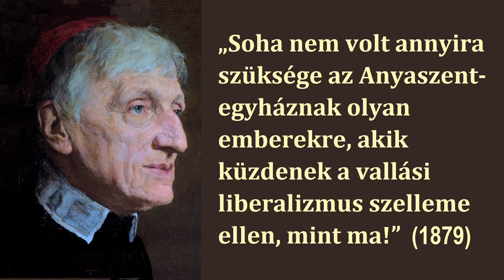AKI IDŐBEN FIGYELMEZTETETT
Elmélkedés a jelenről